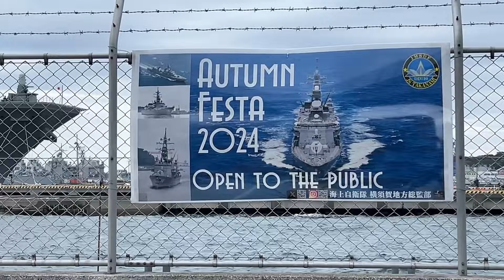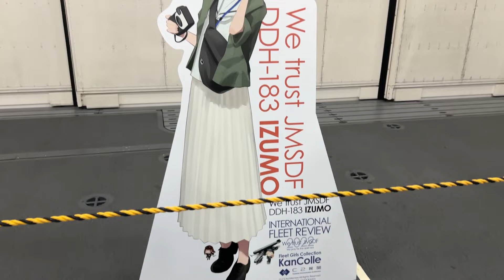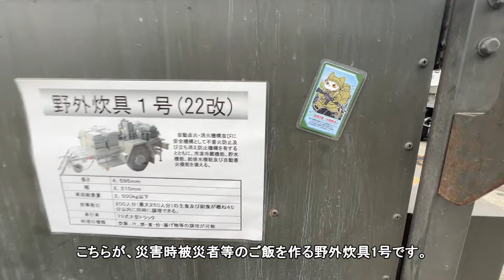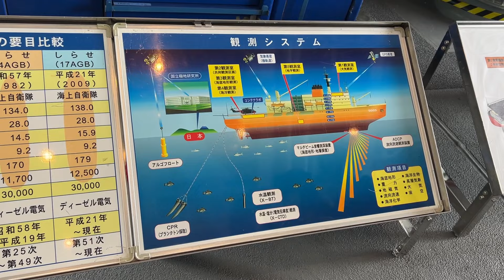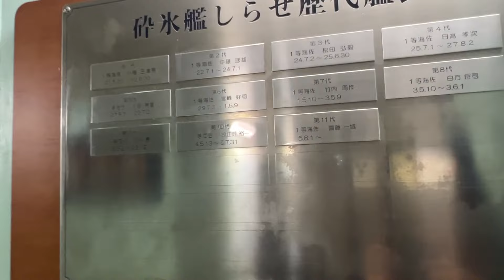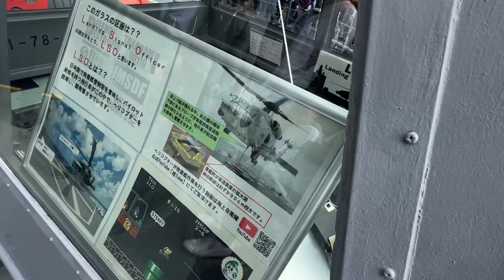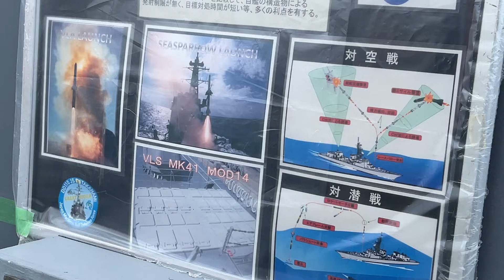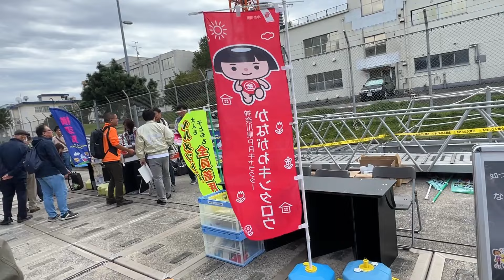横須賀オータムフェスタ2024 めっちゃ楽しかった！ 海上自衛隊 空母化改修直前！護衛艦いずも 砕氷艦しらせ 護衛艦たかなみ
海上自衛隊　横須賀地方総監部の、オータムフェスタ2024に行って来た模様をお送りします！とても沢山の人で賑わってました！この後、11月1日に、護衛艦いずもは、2回目の空母化改修のために、LMU磯子に入渠しました！改修直前に乗れて良かったです(*^-^*)